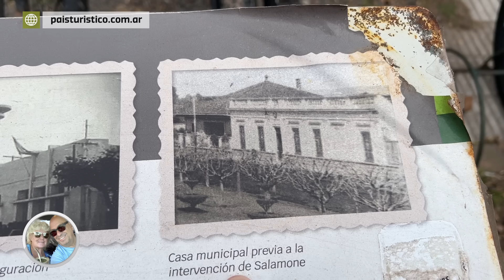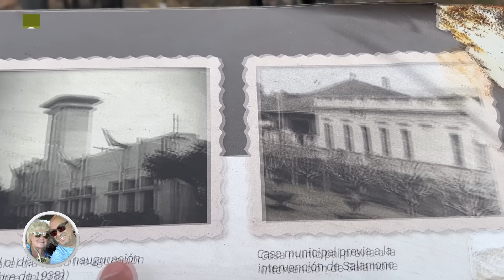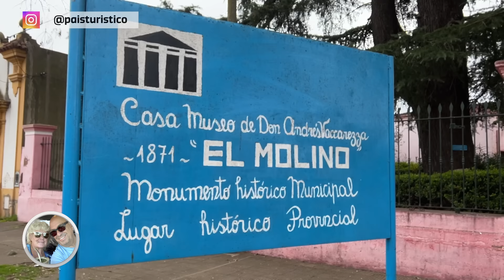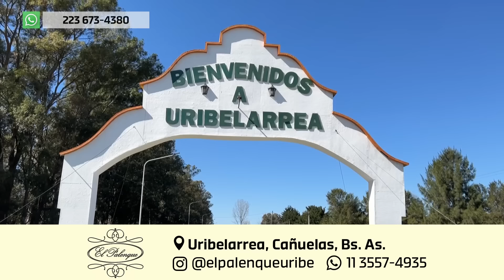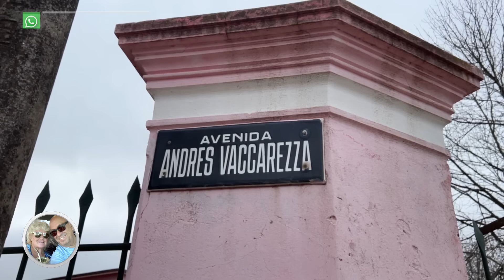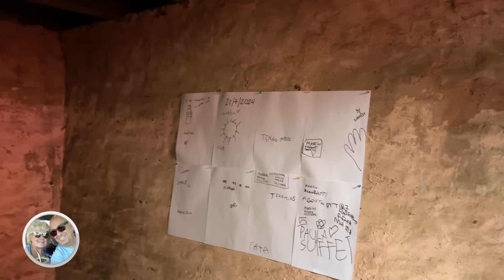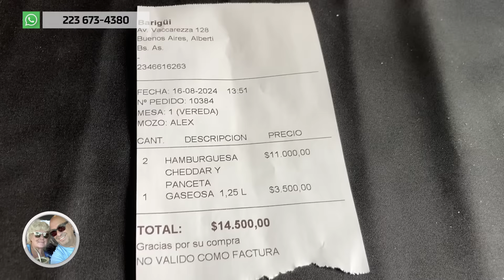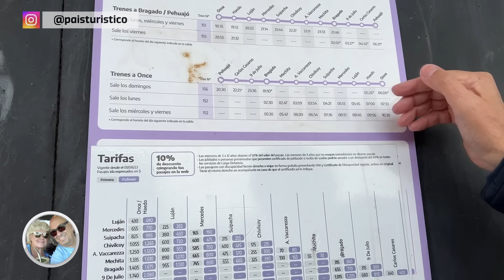Lugares históricos y el Legado de Salamone, en un Rincón de un pueblo Bonaerense. Conocimos Alberti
Alberti es un pequeña localidad, ubicado en la provincia de Buenos Aires, que tiene una rica historia. Allí conocimos la Casa Museo de Andrés Vacarezza, fundador del pueblo, y las obras del arquitecto Francisco Salamone. Francisco Salamone (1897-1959) fue un arquitecto ítalo-argentino conocido por su impresionante obra en la provincia de Buenos Aires durante la década de 1930. Salamone dejó su huella en varios municipios bonaerenses, donde diseñó una serie de edificios públicos que combinan el estilo art déco con el futurismo y el monumentalismo. Este Miércoles a las 20 hs estrenamos el video. Abrazos!!

👉 Somos Marcelo y Patricia. Tu aporte nos permite transitar por todos los caminos rurales y descubrir historias de parajes y pueblos de nuestra querida Argentina. Gracias por seguirnos y ser parte de esta aventura !!

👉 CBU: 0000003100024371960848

Dale a la Campanita, dale a la que dice TODAS. Nos vemos en el próximo video!